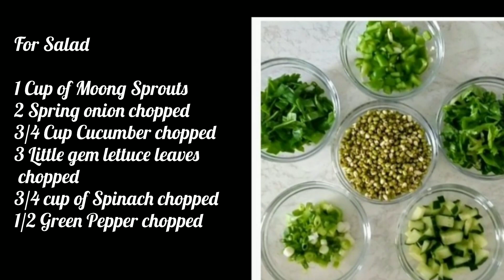Green Salad with Moong Bean Sprouts|Salad with Only Greens and Sprouts | High in Fibre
A very high nutritious sprouts salads made only with green veggies, try out with any vegetables you have at hand.

Recipe Description
Ingredients
For Salad
1 Cup Moong Sprouts (Sprouts Recipe included in video)
2 Spring Onion chopped
3/4 Cup Cucumber chopped
3 little gem lettuce leaves chopped
3/4 cup of spinach chopped
1/2 green pepper chopped

For Seasoning
1.5 tbsp olive oil
1/2 slice lemon juice
2 chillies finely chopped
2 tsp ground black pepper
2 tsp cumin powder

Method for Moong Dal Sprouts
1. Soak 1/2 Cup whole Moong Dal Beans atleast for 8 hours or overnight
2. Drain all water and wash
3. Store in an airtight container in a dark place, keep the moong beans moist(not dry)
 (or) use muslin cloth and wrap the beans for 24-36 hours
The quality of beans determine how quickly they sprout. If you want bigger sprouts, leave them for longer
4. Stays fresh in fridge for up to 2 days

Method for Salad:

1. For Seasoning, add all dry seasoning ingredients to a mixing bowl and mix well
2. Add all wet seasoning ingredients and mix well. Use Coriander for garnish at the end.
2. Set aside the seasoning
3. Add all salad ingredients to a mixing bowl, mix gently
4. Pour Seasoning and mix well
5. Garnish with Coriander and Serve